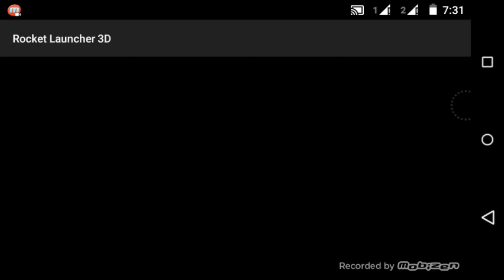Rocket Lancher Android Game play